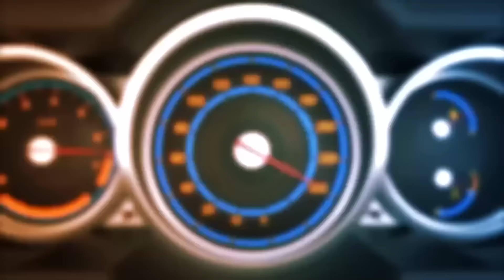유치원에 타고가면 환호한다는 아빠들의 드림카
강릉 세인트존스 호텔에서 열렸던 슈퍼카 퍼레이드 2024 오토페스타 현장!
과연 어떤 슈퍼카들이 있을지??